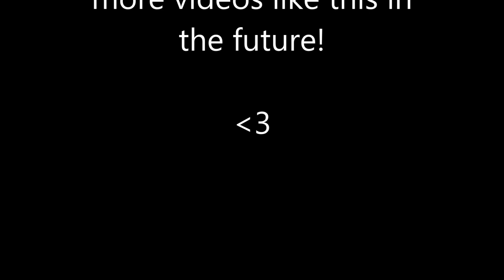Would You Press This Button?!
Drink a bottle of cough medicine everyday for 1 billion dollars? Sure! :D